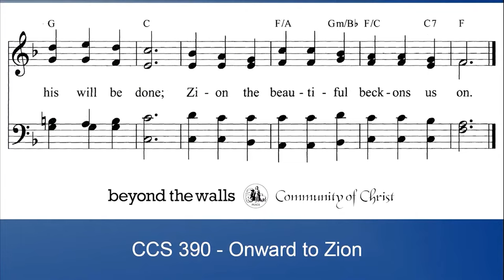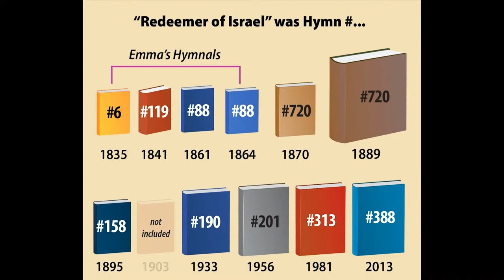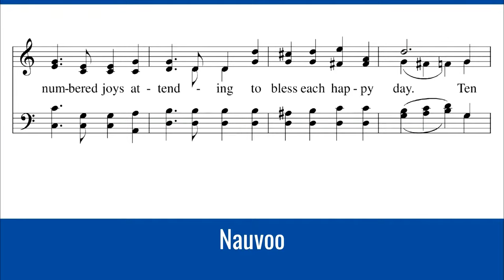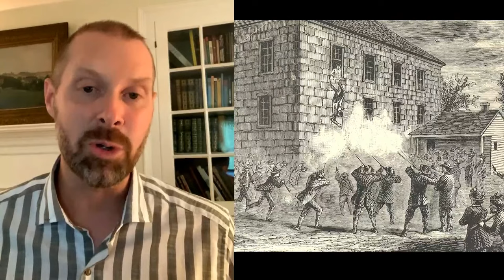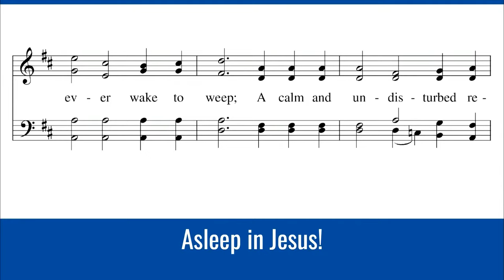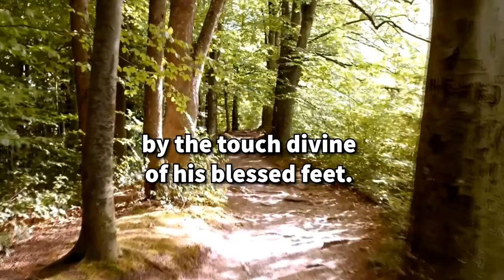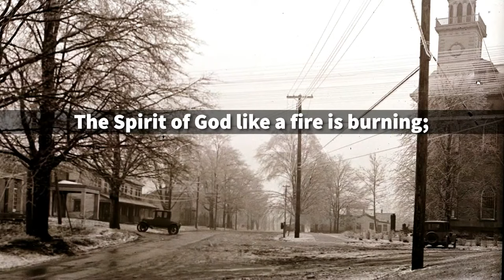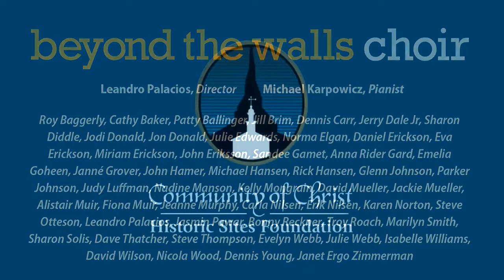Remembering Emma - Heritage Hymn Festival 2021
The 17th annual "Remembering Emma" Heritage Hymn Festival. Readings celebrating the life of Emma Hale Smith Bidamon and heritage hymns performed by the Beyond the Walls Choir and soloists. Make a Donation to help preserve the Historic Sites that were significant in Emma’s life

---FESTIVAL PROGRAM---
(00:01) Hymn “We Gather Together” - Pam Robison, Independence Temple organ
(01:33) History of the Festival - Barb Walden
(03:02) Hymn “Onward to Zion” - The Beyond the Walls Choir
(04:52) Invocation - Steve Davidson
(06:23) Emma in Harmony - David Bolton
(07:12) Wedding - David and Vickie Thatcher
(08:08) Hymn “When Earth Was Dress’d in Beauty” - The Beyond the Walls Choir
(09:29) Elect Lady Revelation - Sally Leitch
(10:29) Redeemer of Israel - Art Smith and Tiona Horning
(11:23) Hymn “Redeemer of Israel” - The Beyond the Walls Choir
(13:27) Adam-Ondi-Ahman - Bill and Carol Wynder
(14:53) Hymn “Adam-Ondi-Ahman” - The Beyond the Walls Choir
(16:08) Nauvoo Reading I - Wendy Eaton
(17:06) Nauvoo Reading II - Dalen Elliott
(17:51) Nauvoo Reading III - Wendy Eaton
(18:06) Hymn “Nauvoo”  - The Beyond the Walls  Choir
(20:46) Relief Society - Christin Mackay
(21:56) Hymn “Now Let Us Rejoice” - The Beyond the Walls Choir
(24:59) Carthage Jail - Michael Wright
(26:28) Hymn “Poor Wayfaring Man of Grief” - Neil DeAtley, baritone; Louie Bailey, organ
(29:24) Birth of David Hyrum Smith - John-Charles Duffy
(30:29) Lewis Bidamon - Megan Reed
(31:02) Emma’s Funeral - Lachlan Mackay
(32:30) Hymn “Asleep in Jesus, Blessed Sleep” - The Beyond the Walls Choir
(34:00) Emma’s Continuing Legacy Reading I - Sherry Mesle Morain
(35:28) Emma’s Continuing Legacy Reading II - Jan Keairnes
(36:46) Emma’s Continuing Legacy Reading III - Sherry Mesle Morain
(37:01) Hymn “There’s An Old, Old Path” - The Beyond the Walls Choir
(39:48) Help Preserve Emma’s Historic Sites - Barb Walden
(41:39) The Spirit of God, Like a Fire is Burning - Nancy Cervi
(43:11) Hymn “Spirit of God, Like a Fire is Burning” - The Beyond the Walls Choir
(48:24) Benediction - Robin Linkhart
(51:45) Hymn "Come Thou Fount of Every Blessing" - Pam Robison, Independence Temple organ

Premiered on Saturday, July 10, 2021.